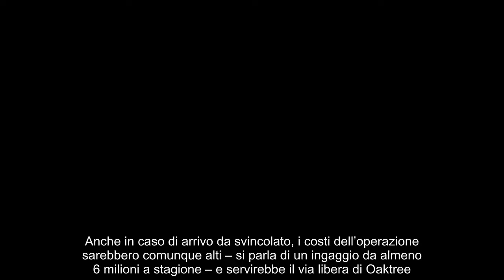Chiesa firma in extremis all’Inter solo a una condizione